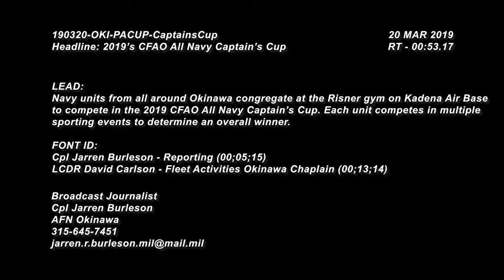2019’s CFAO All Navy Captain’s Cup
Credit: Cpl. Jarren Burleson | Date Taken: 03/15/2019
Navy units from all around Okinawa congregate at the Risner gym on Kadena Air Base to compete in the 2019 CFAO All Navy Captain’s Cup, March 15th. Each unit competes in multiple sporting events to determine an overall winner.